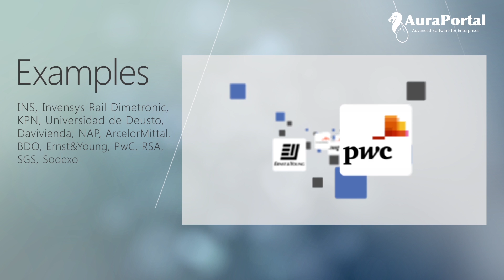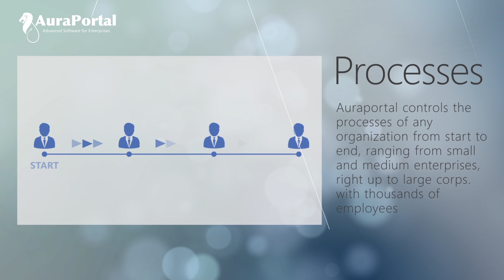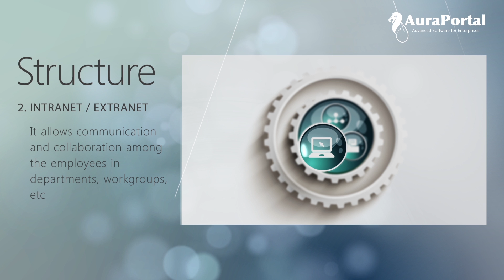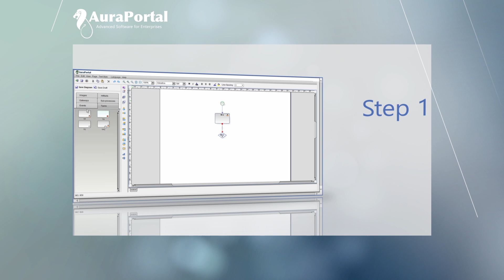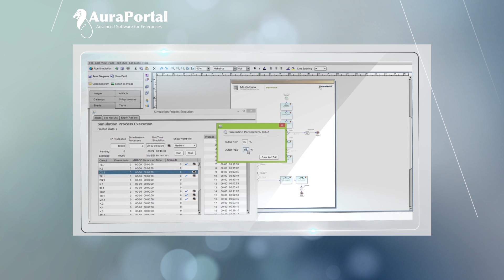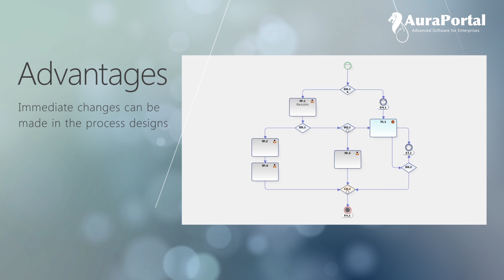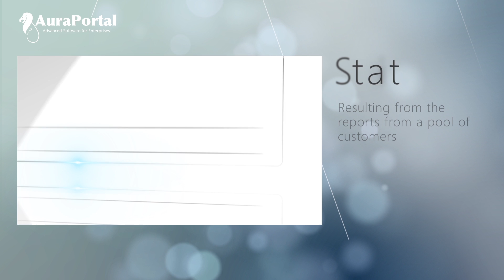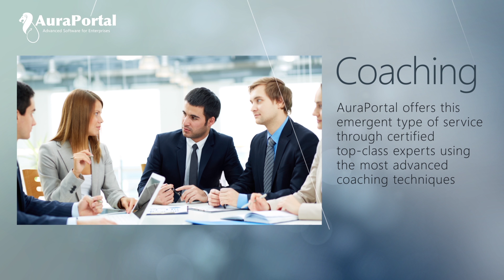BPM (Business Process Management) Software | Quick View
This video exhibits the main features of AuraPortal: One of the most complete and modern BPMS (Business Process Management Suite) in the world.